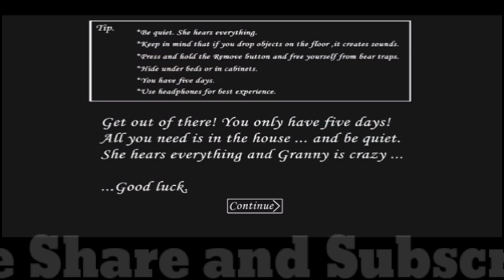Granny New update With Spider Angelina | Granny hindi Gameplay Video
Granny Chapter 1 in Grandpa 🤔 | Granny hindi Gameplay Video |

granny new update gameplay

Granny 3

granny spider escape
granny new update
Granny hindi community video
Granny Android game
Triggered Insaan
Live Insaan
funny
comedy
granny 1
granny
granny entertainment video
granny horror game
door escape
granny chapter 1 door escape
gameplay
Granny
horror game
hindi gameplay
Abidulila Granny 2
Granny 2 Abidulila Custom nightmare
custom nightmare
G2C Abidulida nightmare pc port
Granny chapter two nightmare
Custom mod Granny
Custom nightmare Granny 2
Granny 2 Abidulila Custom nightmare 1.1.7 pc
granny chapter two buttery custom nightmare download
car escape
Granny v1.8
Bug in Granny Horror Game
Glitch in Granny Horror Game
granny full gameplay
granny android
granny game
horror
horror escape game
horror survival game